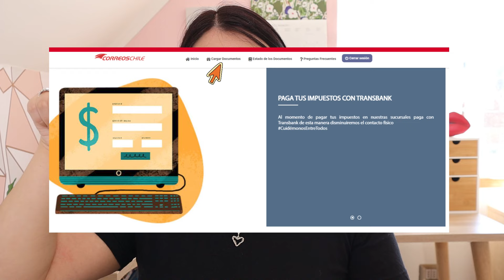Como retirar tu paquete de la Aduana Chilena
- EN FASHIONS PARK
Presencial en Tienda 10%:  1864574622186
Compras por la pagina web 15% : DAYAN

-DBS Beauty Store
por compras sobre 19.990 te llevas una mascarilla Oh K! de regalo